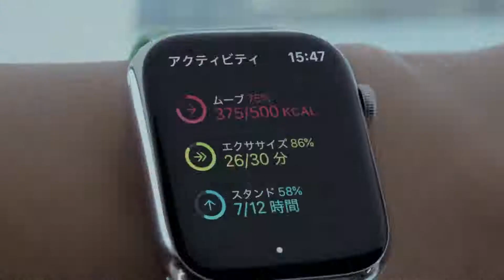【2022年6月】Apple Apple Watch 小売【動画広告】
商品名：Apple Watch
出稿主：Apple
業種：小売
サイズ：1920x1080